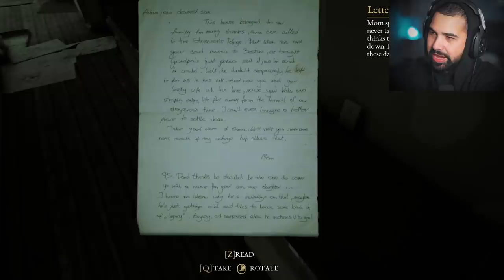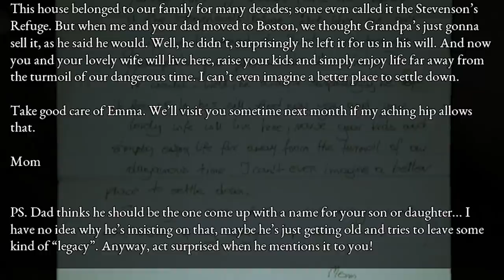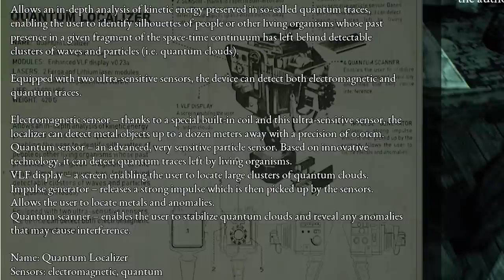THE ABANDONED FARMHOUSE | The Beast Inside - Part 2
The Beast Inside Horror Game Walkthrough Gameplay Part 2. This video includes the beast inside First impressions and review. The beast inside full game walkthrough (includes the beginning and ending)

When Cold War CIA cryptanalyst Adam and his wife Emma move to the countryside from Boston, they expect to find a peaceful location where Adam can work on cracking Soviet codes. Instead, they find the mysterious diary of a man named Nicolas who lived during the Civil War, bringing supernatural danger from the past into the present and directly into Adam's life.

About HollowPoiint

EVERYTHING I use to GAME:
▶Kontrol Freek:
▶SCUF Gaming:
6800 SW 40th St #282

♬ Music ♬
➞Title:
➞Artist:

[Video Title]
[Video URL]